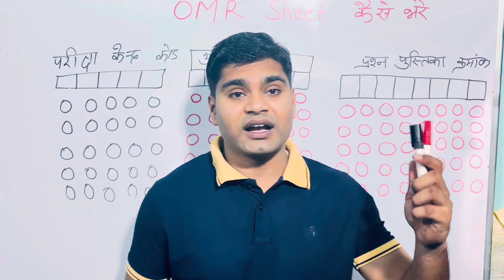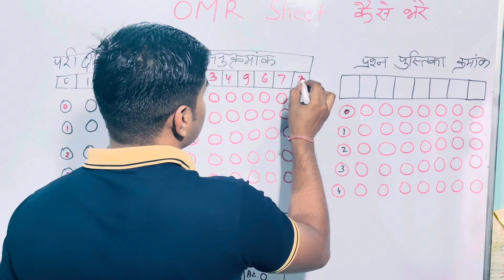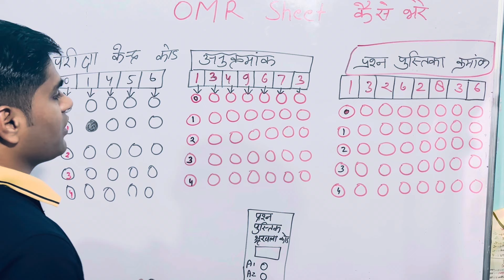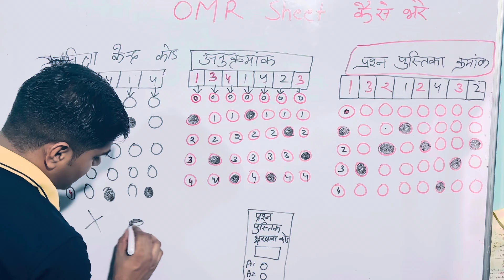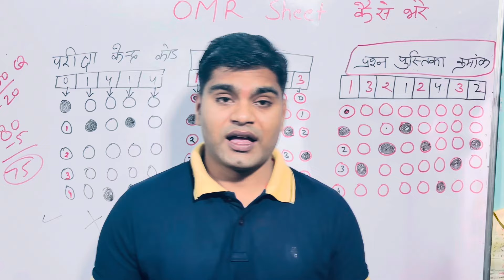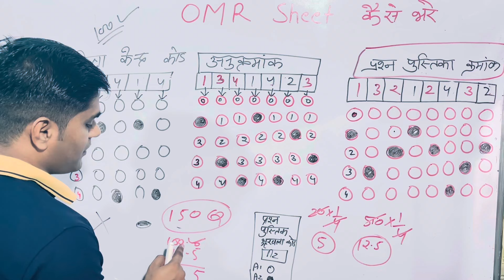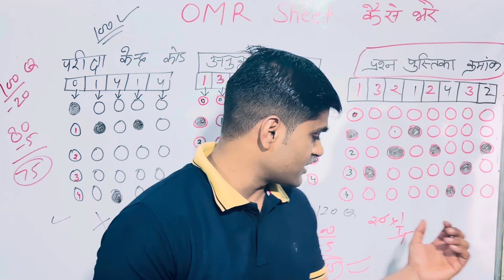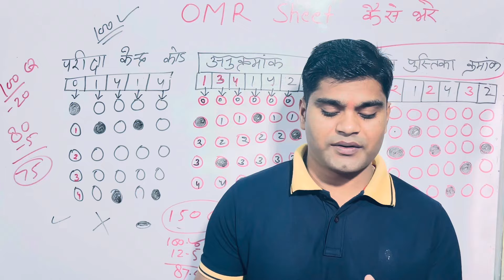UP Police Re-Exam OMR Sheet Kaise Bhare ✅ Constable New Vacancy 2024 Re-Exam OMR✅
UP Police Constable Re-Exam OMR Sheet Kaise bhare Full Details Video UP Police Exam Date✅

Youtube vlogging channel     • Babu ke sath Good Morn...

@Study maths91 @Masti Cop Life

Government exam preparation tips
How to crack government exams
Study tips for government exams
Best ways to prepare for government exams
Government exam study strategies
Government exam syllabus overview
Time management for government exams
How to study the police exam
Math Reasoning hindi science GK/GS

1. This comprehensive guide offers essential strategies for preparing for government exams, focusing on effective study techniques and resources available in Hindi.

2. It provides valuable tips for mastering math reasoning, ensuring candidates can tackle quantitative sections with confidence and accuracy.

3. The resource includes a thorough overview of Hindi general knowledge (GK) and general studies (GS) preparation, equipping aspirants with the necessary information to excel.

4. It emphasizes the importance of staying updated on government exam notifications, detailing methods to receive timely alerts and updates.

5. Additionally, the guide outlines the process for obtaining admit cards for government exams, ensuring candidates are well-prepared for the examination day.

Up Police Re-Exam 2024 hindi
Hindi vyankaran
hindi ke विलोम व पर्यायवाची शब्द
up Police constable hindi विलोम शब्द